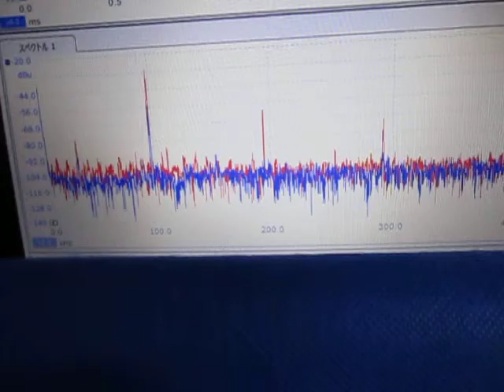超音波の音圧測定解析システム（超音波テスター） Ultrasound ‹measurement and analysis›